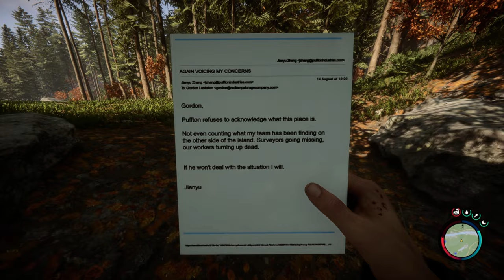THESE NEW CANNIBALS ARE INSANE... | Sons of the Forest | Episode 2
HAS ENDNIGHT PERFECTED THE SEQUEL TO A MASTERPIECE? HAVE THEY DEFEATED THE DEMONS OF EARLY ACCESS?

EQUIPMENT:

HyperX Mic
HyperX Headset